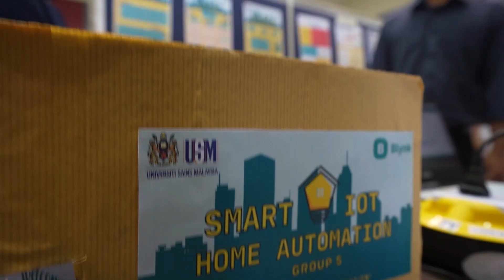SEEE Engineering Capstone Design Competition 2022/2023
11 Januari 2023